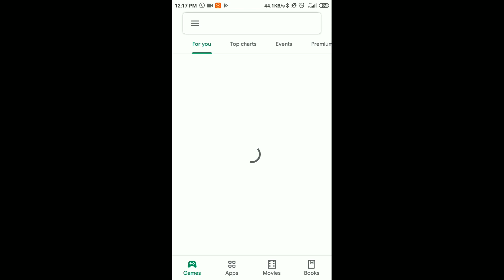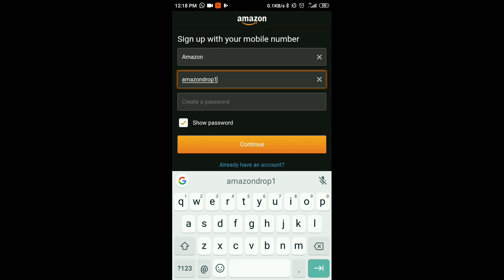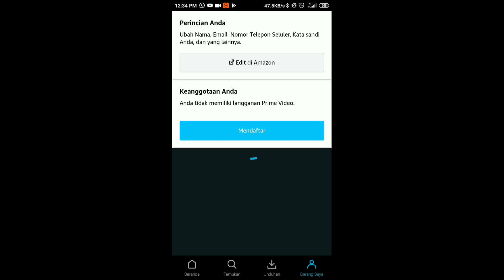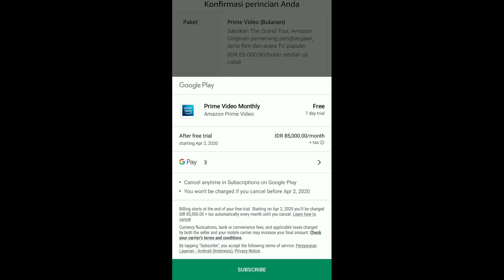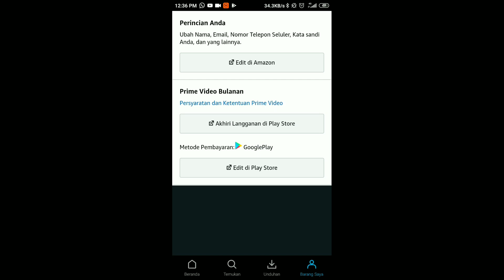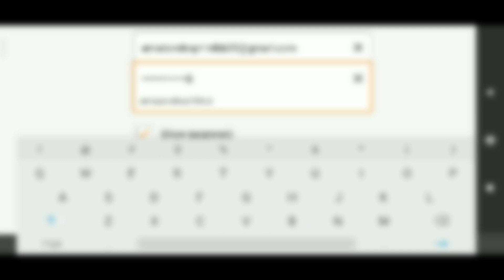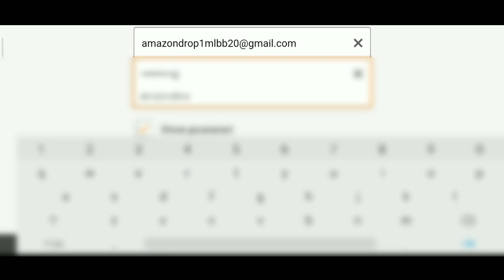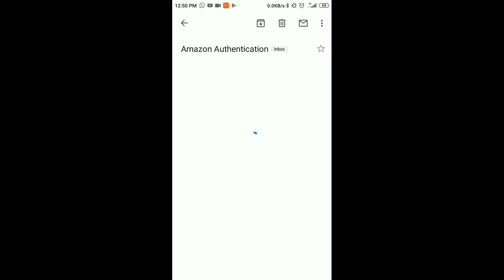CARA DAFTAR AMAZON PRIME 2020 & CLAIM REWARD DROP 1 !! - EVENT AMAZON PRIME MOBILE LEGENDS 2020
WannnThePublic
WannnThePublic

Instagram aku : @wawansafendi